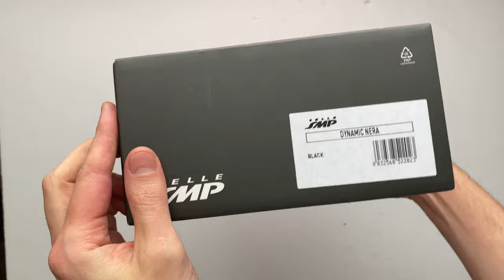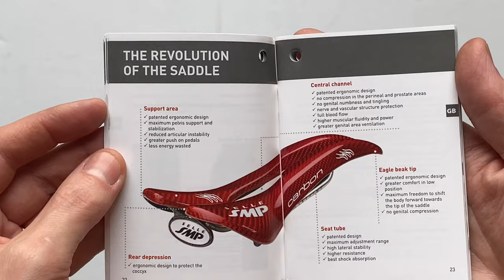Selle SMP Dynamic Kerékpár Nyereg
A Selle SMP Dynamic unisex nyereg a Selle SMP Forma elődje, közepes és keskeny csípővel rendelkezők számára ajánlott akár országúti, akár MTB felhasználásra.